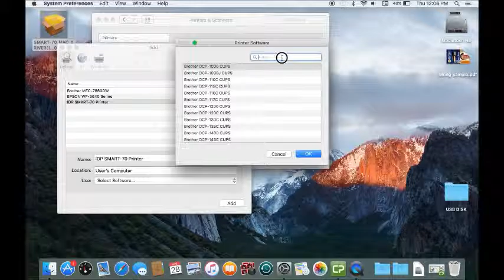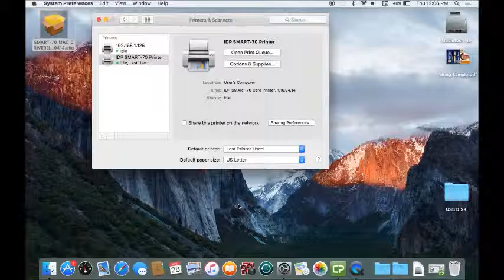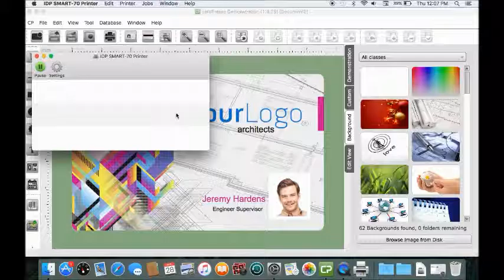SMART 70 Multi-Hopper Set-Up with CardPresso in Mac OS